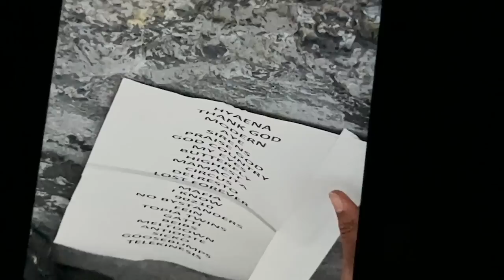TRAVIS SCOTT “UTOPIA” LIVE IN ROME, ITALY (CIRCUS MAXIMUS) FT. KANYE WEST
Travis Scott concerto dal vivo a Roma, Italia (Circo Massimo). First ever Utopia performance featuring Kanye West. This will go down in history.

00:00 Intro
2:00 Hyaena
5:00 Thank God
8:00 Modern Jam
11:20 Aye
13:15 Sirens
17:00 Praise God Ft Kanye West
19:20 Can’t Tell Me Nothing
21:00 My Eyes
26:00 Butterfly Effect
29:55 Highest In The Room
33:20 Circus Maximus
37:40 Delresto (Echoes)
40:05 Lost Forever
43:55 Mafia
46:50 I Know?
50:50 No Bystanders
52:30 FE!N
55:15 Topia Twins
58:00 Beibs In The Trap
1:00:00 Meltdown
1:06:10 Sicko Mode
1:09:10 Antidote
1:12:20 Goosebumps
1:16:10 Telekinesis